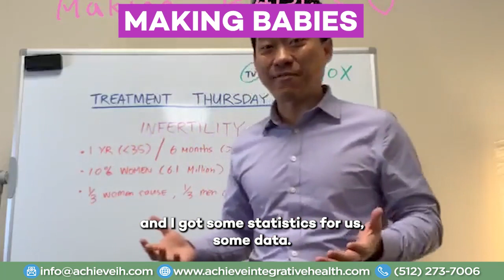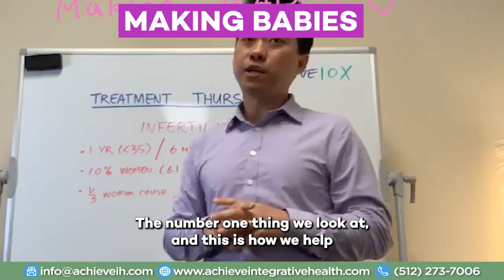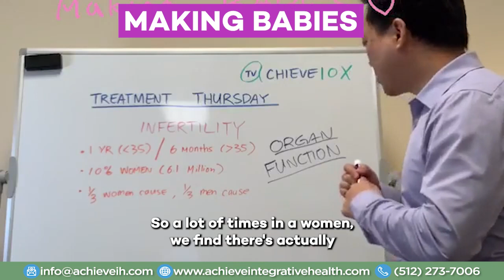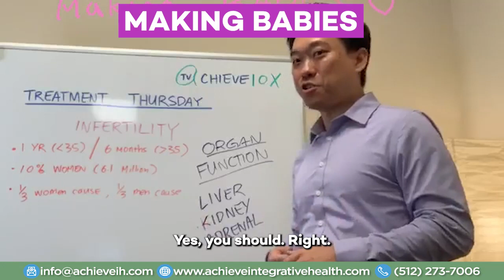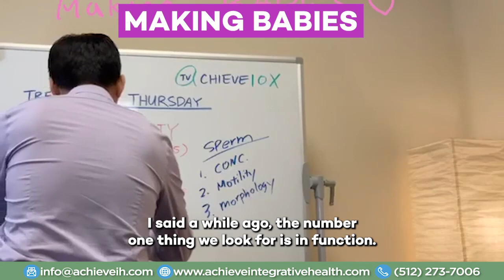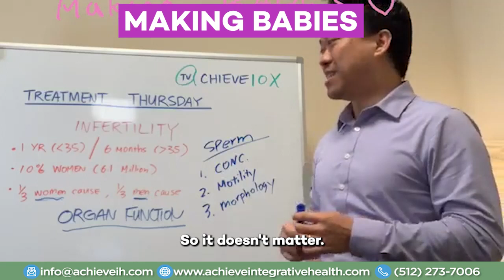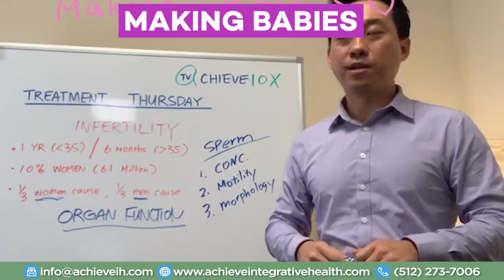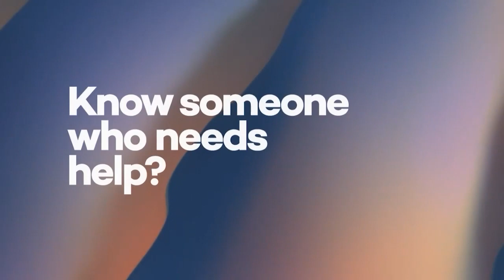AchieveTV Classic - Infertility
Feel Dizzy? Pull your Head up!
Success Stories - INFERTILITY (poor ovarian reserve) Cured
Infertility